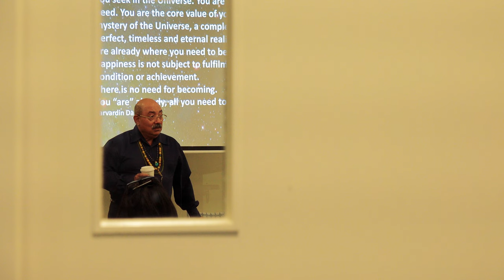Communication Across Cultures With Emotional Intelligence